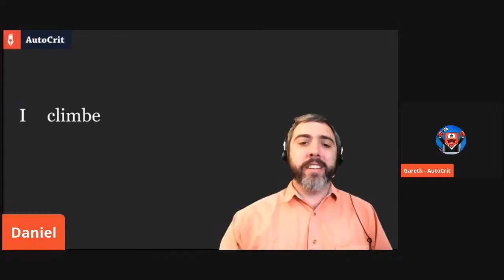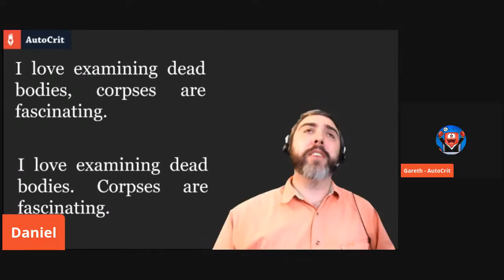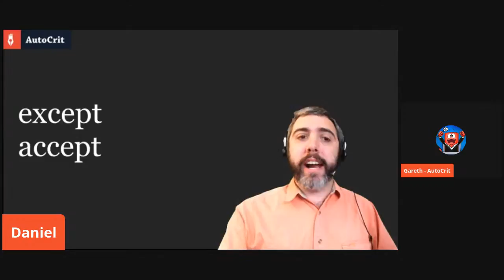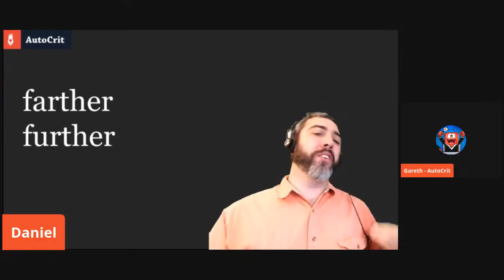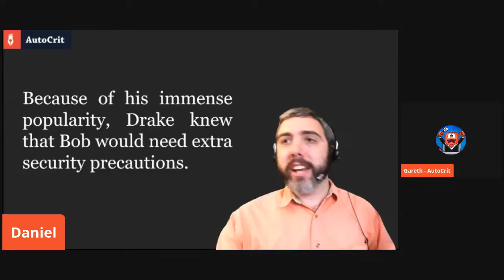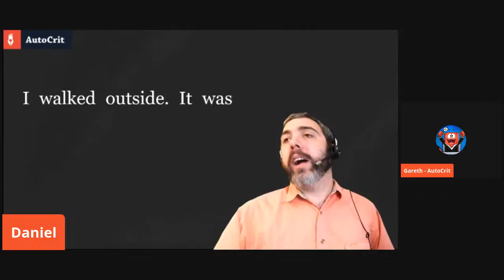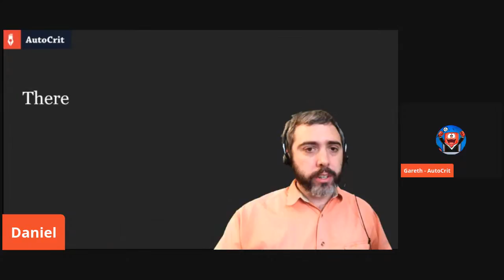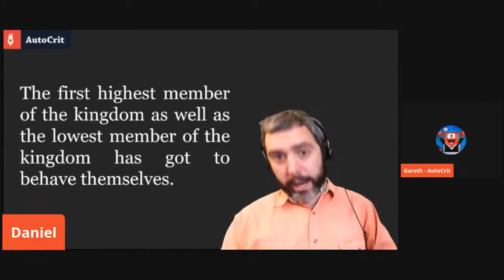5 Common Grammar Mistakes Even Experienced Writers Make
Join Daniel and Gareth as they discuss 5 Common Grammar Mistakes Writers Make. Grammar can be challenging and even experienced writers find themselves making mistakes.